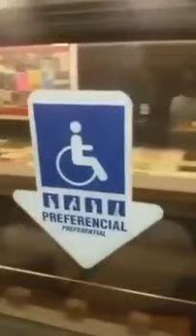Mujeres no le dan asiento a embarazada en Metro1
Mujeres se niegan a dar el asiento a una embarazada